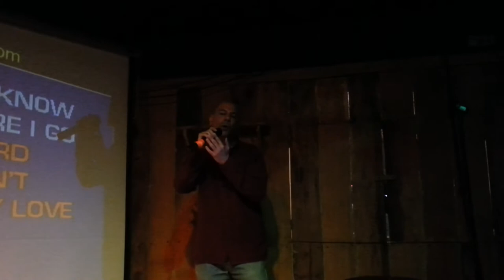J.c. England - Here Without You (HD)